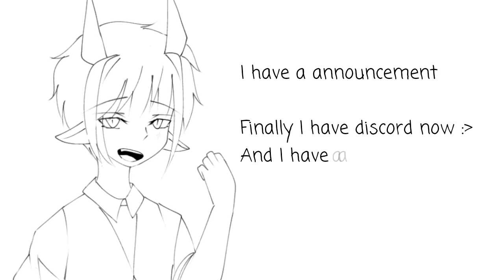• You And Me• (SpeedPaint)( watch until the end)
It's been a while since I didn't draw a chibi lmao
I don't know why in traditional is messy ye and can't draw directly in Digital so that's why I draw first in a paper 😅

App:
PowerDirector

That's all Tysm Watching this video😎👽👌🏻🥰😍

Dan (alien)